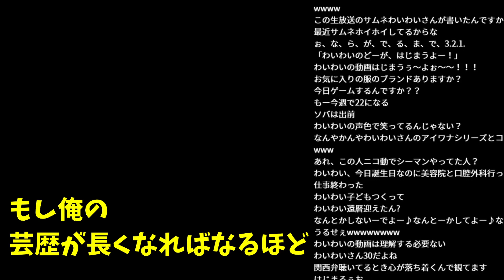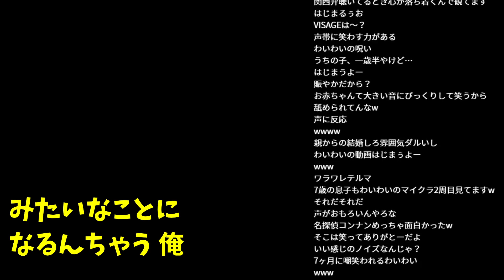【わいわい】七ヶ月の子も楽しめるわいわいの動画【雑談】